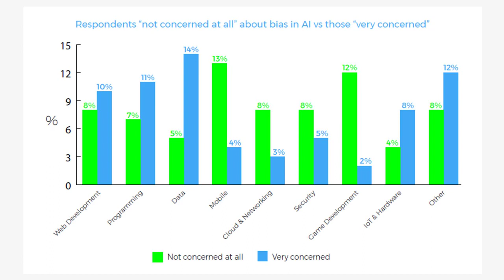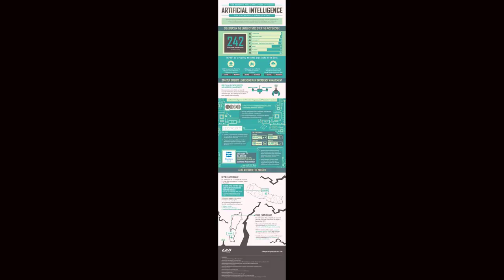Talking Points How concerned should we be over artificial intelligence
MINNEAPOLIS -- In a world of artificial intelligence, many are asking "What's real?" Or "What's fake?" Or "What our information is being used for?"

Now more than ever, it's worth taking a look at all aspects of artificial intelligence and diving into the dangers of this new technology, including deepfake AI-generated political ads and the increased risk of scams. It's equally important to know the everyday uses of AI, from life-saving medical breakthroughs to finding a love match on dating apps.

Ravi Bapna, the Curtis L. Carlson Chair in Business Analytics and Information Systems at the Carlson School of Management at the University of Minnesota, focuses on platforms like Tinder and OkCupid that are powered by AI.

"These algorithms are trying to match people in a way that increases the chances of two people, (who) we're compatible to go out and meet each other," said Bapna.

AI is already being used in political campaigns leading up to the 2024 Election. Earlier this year, the Republican National Committee released a new ad generated completely by AI, which alleges a grim look ahead if there were to be a second Biden-Harris term.

Ads like this have sounded alarm bells for many, including Minnesota Secretary of State Steve Simon, who testified before Congress on AI and disinformation ahead of Election Day.

"I see this as sort of the old poison in a new bottle. The poison is disinformation, bad information lies about the elections, the rules, who can vote, who can't, polling places," said Simon.

Sen. Amy Klobuchar has made AI a top legislative priority, introducing several AI security bills, including the banning of misleading AI political ads and regulation.

"You don't want to have ads and videos online, where you literally can't tell if it's truly Joe Biden or if it's truly Donald Trump," said Klobuchar.

RELATED: YouTube creators will soon have to disclose use of gen AI in videos or risk suspension

Mark Lanterman, Chief Technology Officer at Computer Forensic Services, agrees there are risks to AI. However, he noted the significant medical advancements being made.

"AI is revolutionizing healthcare through personalized medicine, predictive diagnostics," said Lanterman. "I've read that it can even assist in complex surgeries, which I think leads to better patient outcomes. It can enhance research and innovation. AI accelerates research in many fields, from just drug discovery to astrophysics to analyzing vast amounts of data faster than is humanly possible."

MORE NEWS: Two Minnesota counties harnessing AI to repurpose food scraps